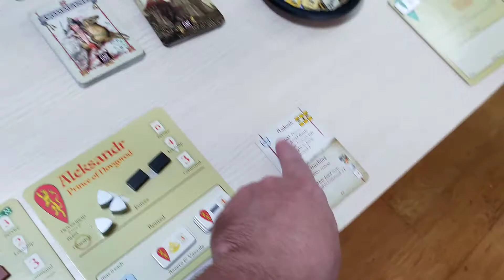87: Box 8 Campaign: Teutonic and Russian Plans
Nevsky: Teutons and Rus in Collision 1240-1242 is a Board Game focusing on the logistics involved in medieval warfare, during an historical conflic between the Latin Teutonic and Orthodox Russian.

These videos are my own solo-plays, as an enthusiastic player.

This playlist is the second Watland Scenario, taking place from the second box of early winter 1240 (box 4) to the second box of rasputitsa 1241 (box 8).